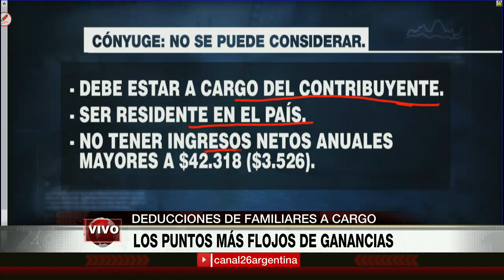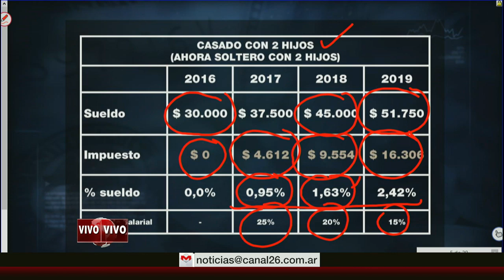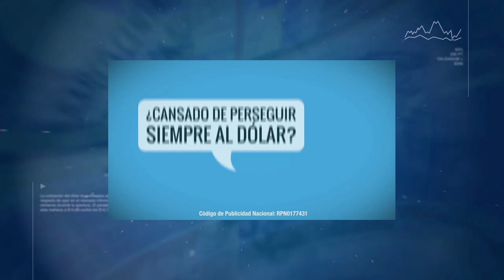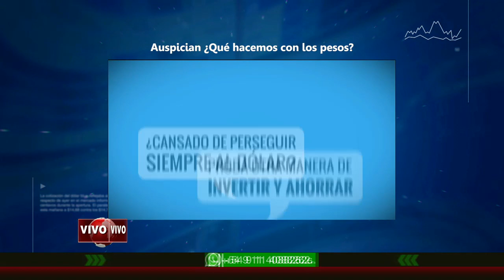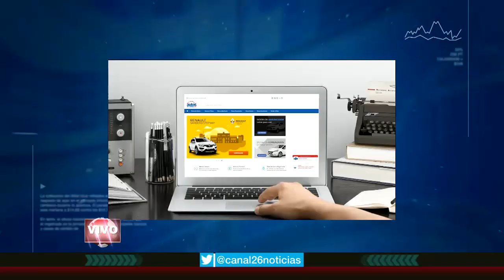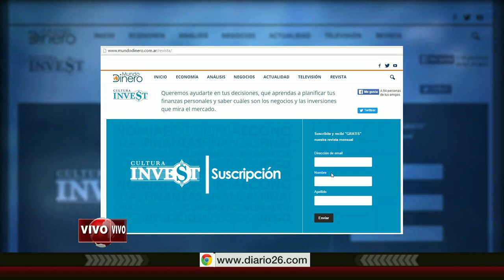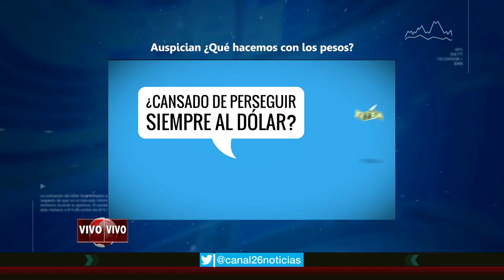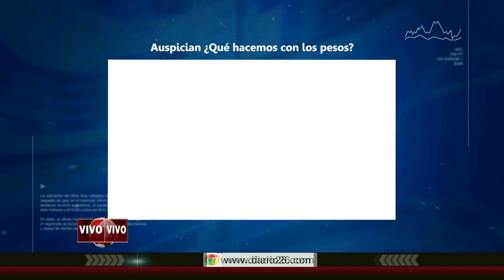¿Qué hacemos con los pesos? 25/11/2016 Mariano Otálora y todo su equipo